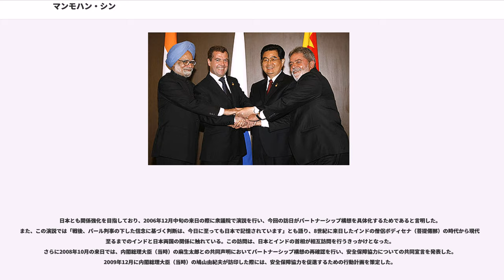マンモハン・シン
マンモハン・シン（英語：Manmohan Singh、ヒンディー語：मनमोहन सिंह、パンジャーブ語：ਮਨਮੋਹਨ ਸਿੰਘ、1932年9月26日 - ）はインドの政治家、経済学者。第17代首相。

1932年、パンジャーブ地方の西部（現パキスタン領）に位置するガー村でシク教徒の子として生まれる。インドとパキスタンが分離独立をすると、家族と共にインドのアムリトサルに移住した。

シンは貧しい環境で育ったため、貧困克服の手段を学ぶことで故郷への貢献を果たそうと経済学者を志す。そしてチャンディーガルのパンジャーブ大学で経済学を学び、1952年に学士、1954年に修士の学位をそれぞれ取得する。1955年にはイギリスのケンブリッジ大学セント・ジョーンズ・カレッジに留学。ここで彼は優秀な成績を収めた学生に送られる「アダム・スミス賞」と「ライト賞」を授与されている。また、通常は受験するのに3年間の課程が必要な最終試験も入学2年未満で受験して同大学の学位を取得した。さらにオックスフォード大学ナフィールド・カレッジでも学び、1962年に博士課程を修了してPh.D.を取得する。

インドに帰国してからは経済学者として活動し、パンジャーブ大学とデリー大学で経済学の教鞭を取る。同時に国際連合貿易開発会議（UNCTAD）に勤務していた期間もある。その後中央政府の官僚となり、インド外国貿易省とインド大蔵省でそれぞれ経済顧問として働き、さらに1976年から1980年までの期間にインド大蔵省の事務次官を務めた。それからも1982年から1985年までインド準備銀行（中央銀行）総裁、1985年から1987年まで経済計画委員会副委員長、1990年から1991年まで首相経済諮問委員会委員長を務めるなど、要職を歴任した。

1991年6月、国民会議派のナラシンハ・ラーオ政権で大蔵大臣に就任した。当時インドは経済危機に直面していたが、シンは首相のラーオとともに経済危機克服に乗り出し、今までインド政府が行ってきた社会主義的な計画経済の代わりに市場主義経済を導入した。そして多岐にわたる経済改革を推進し、産業ライセンス制度の撤廃や対内直接投資の規制緩和、国営企業の民営化などを行った。結果としてインド経済は危機を克服し、実質経済成長率も1991年には2.1%だったものが1996年には7.6%にまで伸びた。この功績などにより、1997年に第2回日経アジア賞を受賞している。

また、1991年から上院議員も務め、1995年、2001年、2007年にそれぞれ再選している。インド人民党が政権の座にあり、国民会議派が野党だった期間には、1998年から2004年まで上院の野党院内総務を務めている。

2004年のインド総選挙で国民会議派がインド人民党を破って第一党となると、国民会議総裁であるソニア・ガンディーがそのまま首相に就任するかと思われたが、イタリア生まれのソニアは自身が首相となるのを固辞し、代わりにシンを首相に指名した。この裁定により、シンはインド独立以来ヒンドゥー教徒以外では初めてとなる首相に就任する。清廉で質素な生活を送り人格者として知られるシンは好意的に受け止められ、高支持率でスタートを切った。

2008年、閣外協力をしていたインド共産党中心の左翼戦線がアメリカ合衆国との米印原子力協力（後述）に反発して政権を離脱した上に、連邦議会下院でシンの信任投票が行われる事態になる。しかし7月22日に行われた投票で過半数の信任を得たため、引き続き首相を務めた。

2009年のインド総選挙において国民会議派中心の政党連合である統一進歩同盟が勝利したため、シンは同選挙後も首相を続投することになり、第二次政権をスタートさせた。下院の任期満了後に選挙を経て続投する首相は初代のジャワハルラール・ネルー以来2人目となる。

2014年1月、シンは首相続投を否定し、今期限りでの退任を表明。同年5月のインド総選挙直後に退任した。総選挙では野党のインド人民党が大勝し、国民会議派は下野。これに伴い、シンの後任の首相にはインド人民党のナレンドラ・モディが就任した。

シン政権ではインドの経済成長が継続しており、2005年、2006年、2007年の実質経済成長率はいずれも9%台の高い水準に達して...